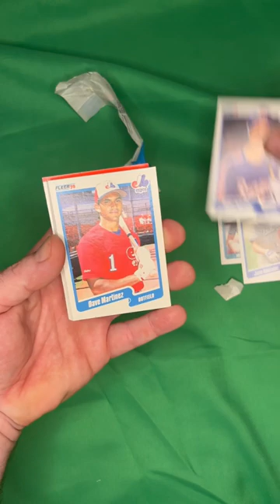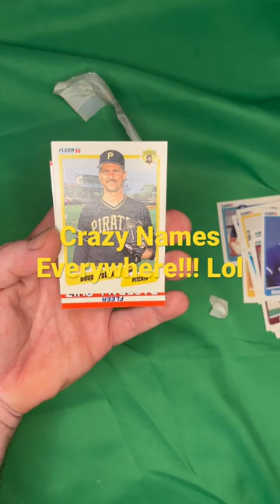33 PLUS Years and I FINALLY OPEN THEM!!! 1990 Fleer